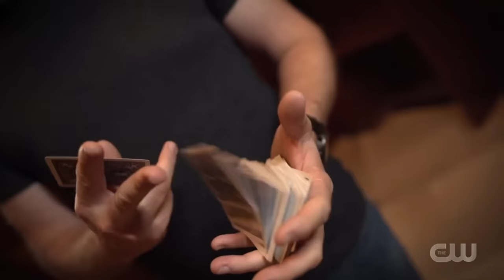Bryan Saint FOOLS Penn and Teller AGAIN! (S10 E6)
Bryan Saint FOOLS Penn and Teller again! But this time, he does it with a rubiks cube!